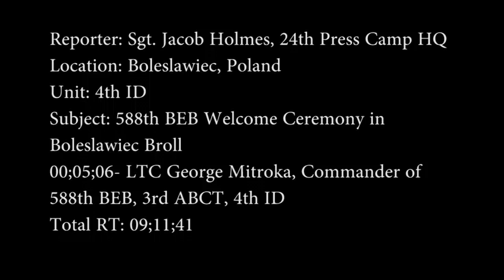588th Welcome Ceremony in Boleslawiec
Credit: Sgt. Jacob Holmes | Date Taken: 02/05/2017
The citizens of Poland formally welcomed American Soldiers assigned to 588th Brigade Engineer Battalion, 3rd Armored Brigade Combat Team, 4th Infantry Division during a ceremony in the town square here Feb.5, 2017. The Soldiers arrived in Poland in January to begin back-to-back rotations of armored brigades in Europe as part of Operation Atlantic Resolve.